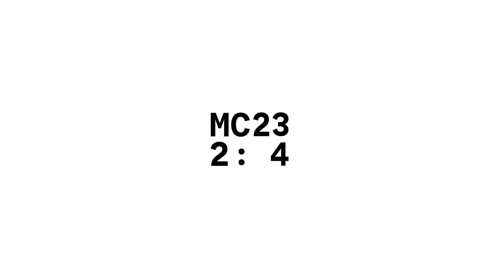Elena Nécessité fait loi - teaser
Elena est l’autopsie d’un crime non puni. L’histoire d’une double émancipation : ou comment échapper à son destin d’épouse dévouée et à sa classe sociale. S’inspirant du cinéma de Chantal Akerman, Myriam Muller, figure montante de la scène luxembourgeoise, dissèque de manière implacable les ressorts d’un monde impitoyable.

D’après le scénario d’Oleg Neguine et Andreï Zviaguintsev
Adaptation et mise en scène : Myriam Muller

Avec : Garance Clavel, Nicole Dogué, Olivier Foubert, Hadrien Heaulme, Sophie Mousel, Alexandre Trocki, Jules Werner, Gaspard Calimente Colla

21 - 22 novembre à la MC2: Grenoble